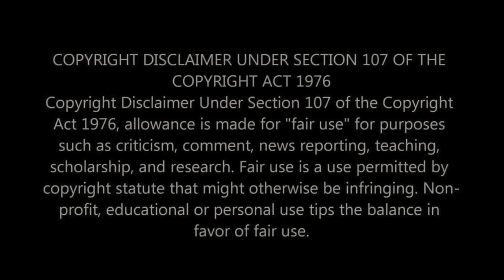CANADIAN'S FIRST TIME REACTION TO 'WW2 Oversimplified' (Part 2)! COULD HAVE BEEN A DIFFERENT WORLD!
Continue the journey of historical discovery with us as we react to 'WW2 - OverSimplified' (Part 2)! As Canadians delving into this comprehensive overview of World War II, we're intrigued to explore how different the world could have been and gain deeper insights into this monumental event.

🌍 About 'WW2 - OverSimplified': 'WW2 - OverSimplified' is renowned for its ability to break down the complex events of World War II into an easily understandable and captivating format. This second part promises to delve deeper into the roles of countries like Germany, Britain, the USA, Canada, Italy, and France, offering a thorough perspective on the war's global impact.

📚 In This Video: Watch as we continue our exploration of 'WW2 - OverSimplified' (Part 2). We're anticipating more enlightening content that combines educational value with engaging storytelling. Expect reactions full of learning, reflection, and our thoughts on the historical events and their significance.

👫 Why React as a Couple?: Sharing the experience of this historical journey adds an insightful and shared perspective to our reactions. We're both eager to learn more about WW2's broader context and to discuss our thoughts on the historical content presented.

We're on a mission to react to and discuss informative and engaging videos, and we'd love for you to join us.

💬 Your Thoughts: What did you think about 'WW2 - OverSimplified' (Part 2)? Were there any historical aspects or perspectives that stood out to you?